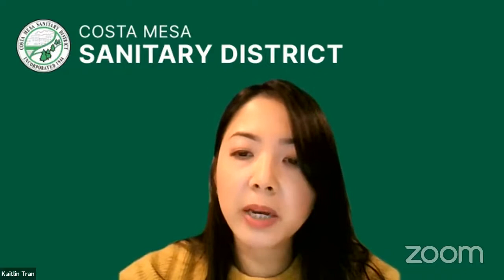2021-12-20 Board of Directors Meeting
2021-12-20 Board of Directors Meeting

Due to technical difficulties, the meeting audio is not available for Agenda  items A through D.